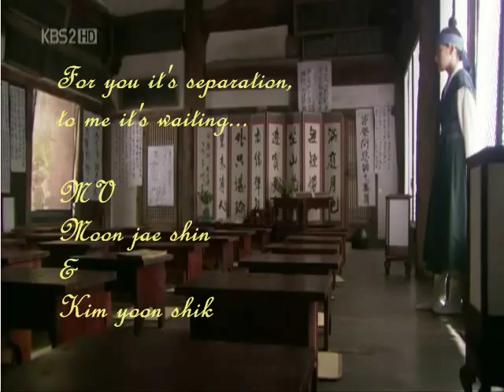kim yoon shik and moon jae shin tribute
read this before watching it...!!
this Music Video is not yet finished but still, i hope u will enjoy urself watching it...
if im not busy anymore i will finish this i promise :D